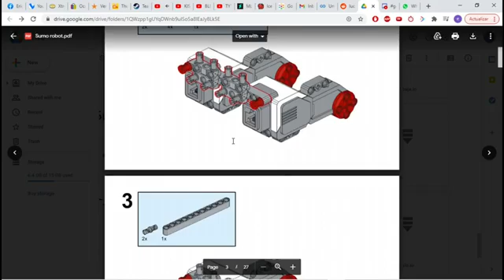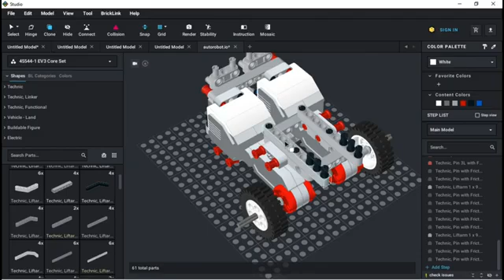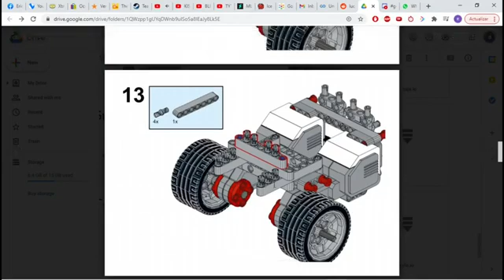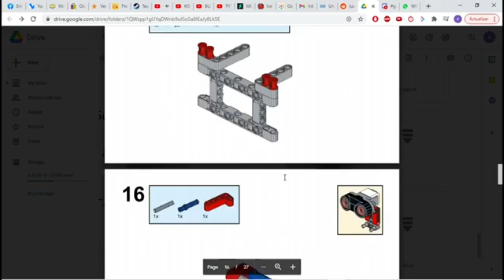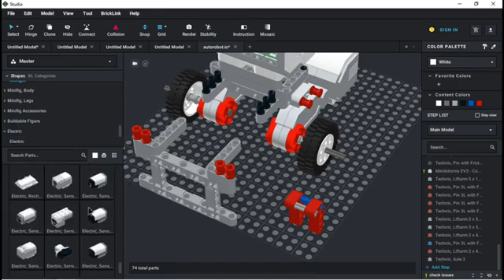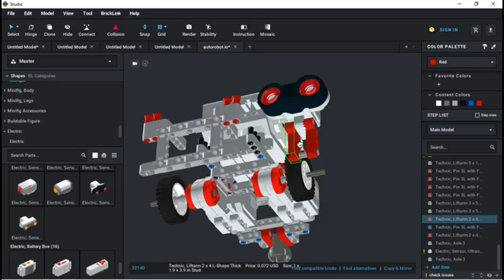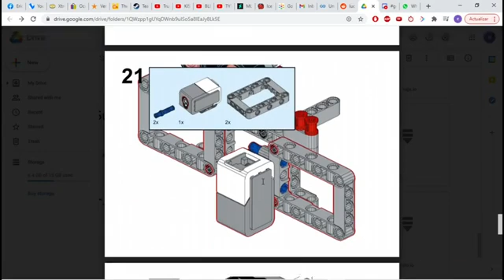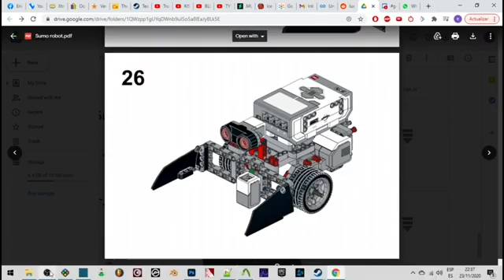SUMO ROBOT con MINDSTORM EV3, construcción virtual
Este recurso es parte del curso EVE11+ de la Plataforma online de Robótica México.